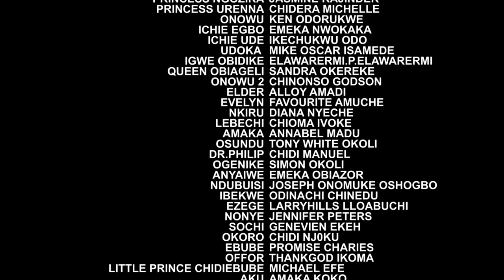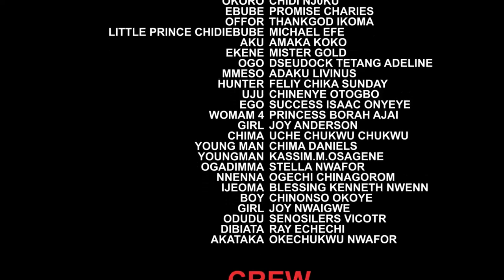ROYAL TYRANT SEASON 11&12-(New Trending Blockbuster Movie)Chacha Eke/jerry Willams 2022 Latest Movie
After king Obidike's promise to divide his kingdom and give one part to whoever that heals him, things started happening as the healer became pregnant. Anarchy overtook the kingdom as strange things started happening in the palace. Watch as events unfold.

STARRING: Jerry Williams, Chacha Eke, Ebele Okaro, Ella Idu, Queenedith Anidebe, Jasmine Rajinda, Chidera Michelle, Sandra Okereke, Mike Oscar Isamede
PRODUCED BY: Uwakwe E. Egbo
DIRECTED BY: Engr. Mgbmele Henry (DGN)
COMPANY: Wazico Movies.